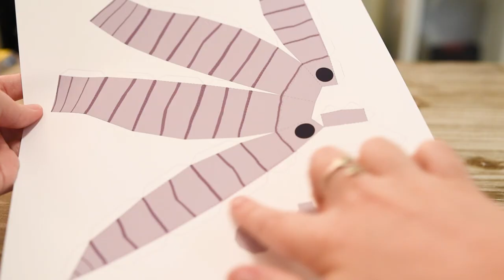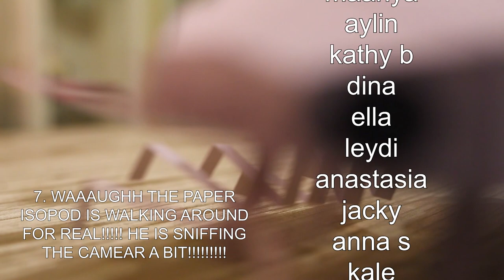Giant Isopod Papercraft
00:00 Intro/Behold Paper Giant Isopod!
0:11 Body
1:18 Belly
2:29 me when i
2:30 Little Spikes
3:30 Tail
3:53 Pleopods
4:56 Legs
7:10 CUTIE PIE!
7:13 Antennae
7:27 Thank You/Look What You Can Do With This Isopod!

Next up in isopod month: rubber ducky papercraft! :D I don't expect to make an instruction video for that one, but the plan is to have that one finished and ready for sneepsnorp club by wednesday the 21st :)

music
from the AMAZING album "collectathon" by stevia sphere!